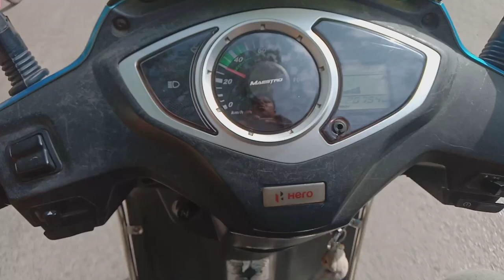Kaushalya Mata Mandir Chandkhuri | Raipur Chhattisgarh | naughty baccha , चंदखुरी (Chandkhurai)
★★★★★   Follow Me ★★★★★

Vimuu.bruh

location Chandkhurai
Chhattisgarh 493225